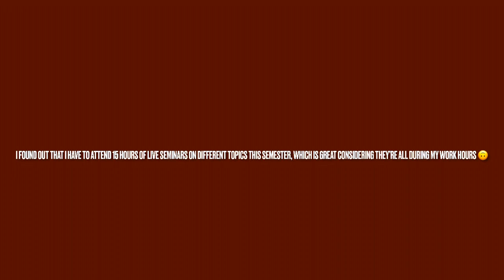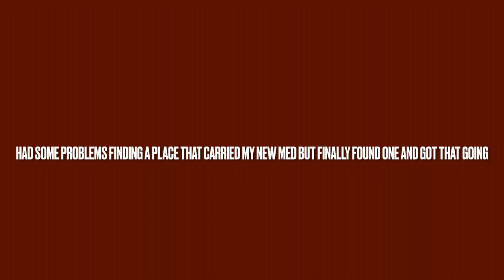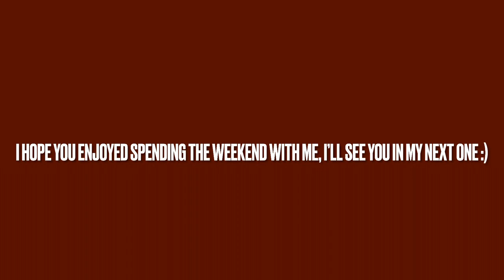starting anxiety meds, library study session, & lash/brow appointment! (vlog 9/8-9/10)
I hope you enjoyed spending the weekend with me!! ❤️ I want to do more daily vlogs!